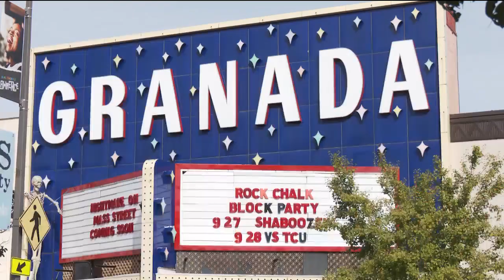KSNT 27 News previews KU Block Party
KSNT 27 News joins in on the fun at the KU Block Party.